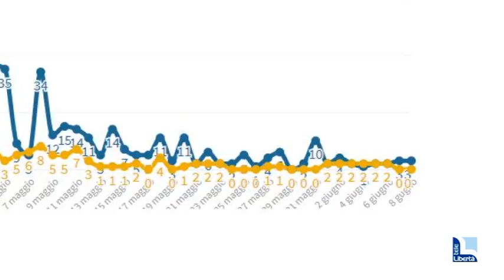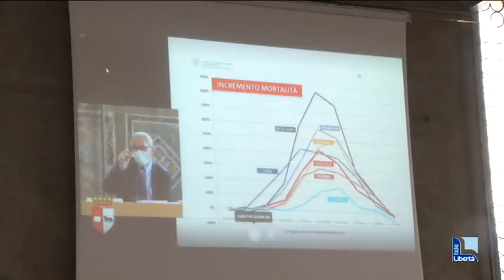Covid, anche ieri nessuna vittima. Il direttore Baldino in consiglio comunale